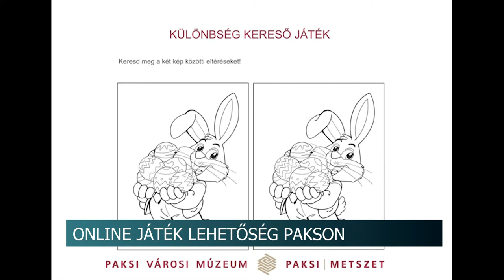Paksi Városi Múzeum - online kreatív foglalkozások 20200410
Elmaradt a Paksi Városi Múzeum Húsvétváró családi napja, mivel az intézmény a veszélyhelyzet miatt bizonytalan időre bezárt. A húsvét alkalmával viszont a múzeum honlapján online kreatív foglalkozásokkal invitálják a családokat közös alkotásra.